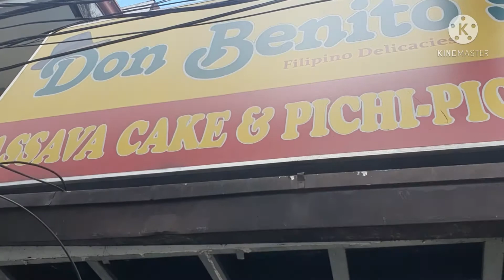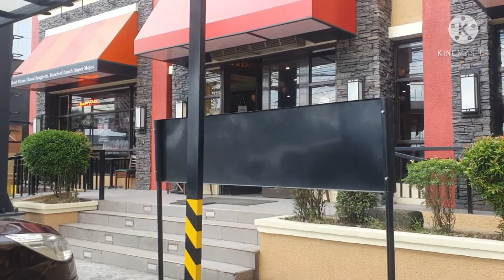2weeks sa grabfood